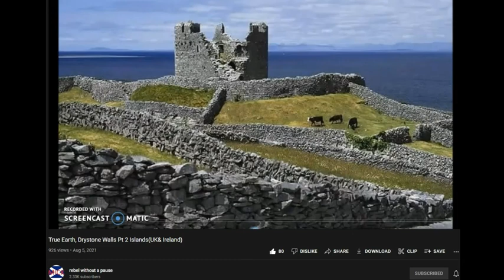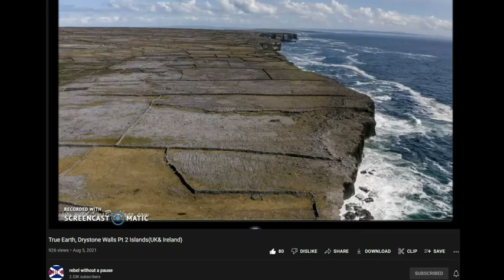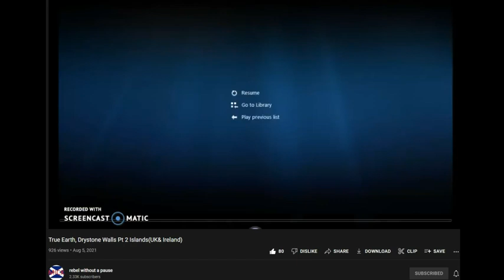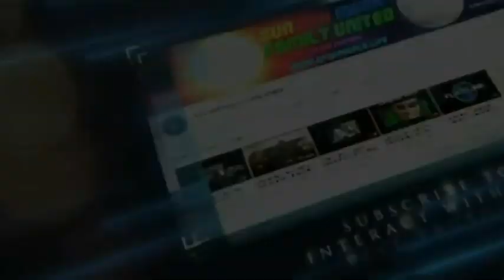TARTARIAN - Part 2 - Irish Aran Isles 2.5 Million Tons Of Dry Stone Walls - SAMFU